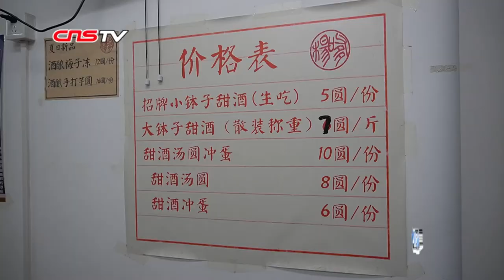一家隐藏于长沙市井中的甜酒铺：只愿守住这份老味道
在冬日里，一碗驱寒暖胃的甜酒冲蛋，一直在长沙人的饮食习惯中扮演着重要的角色。位于长沙闹市中的“杨嗲甜酒”是长沙为数不多的甜酒专卖店，店内装修十分简单。下午3点，店内已经聚集了不少食客。